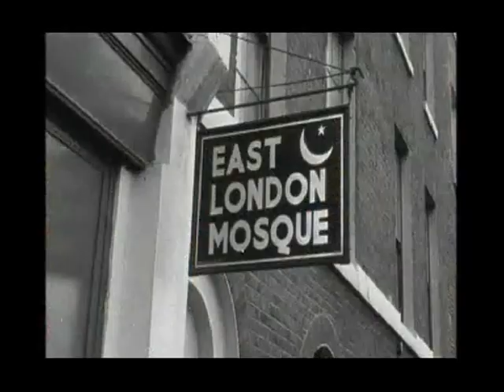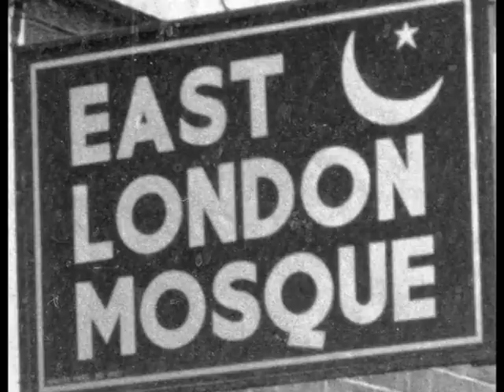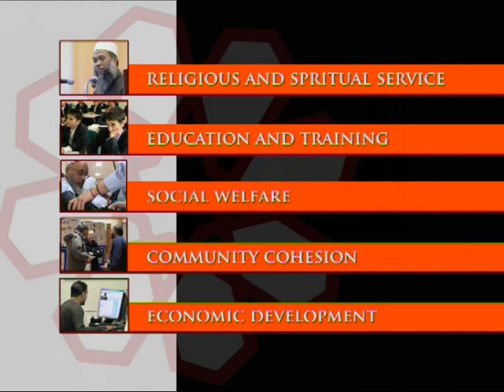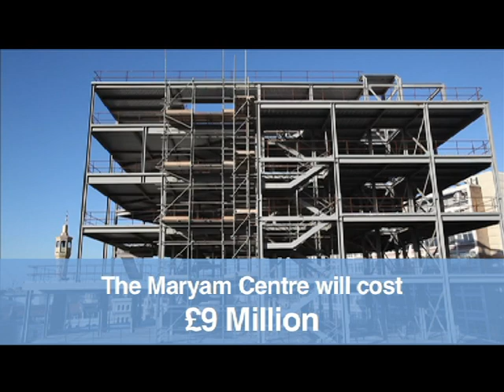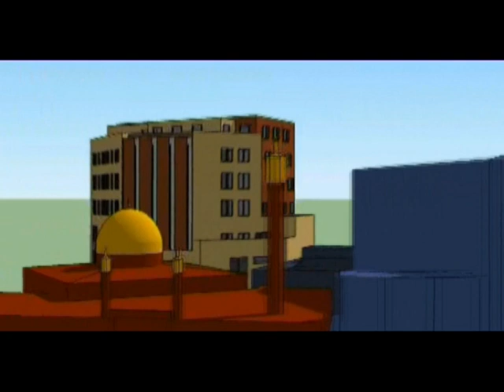London Muslim Centre ramadan 2011 Documentary By Channel S